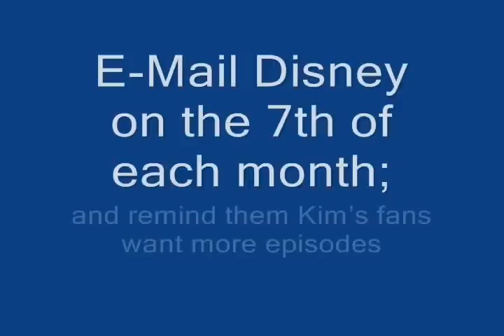Shego's got Betty Davis eyes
A Shego video I've been wanting to make for the longest time, cause Shego and this song go together so well.

for information on how to save her.